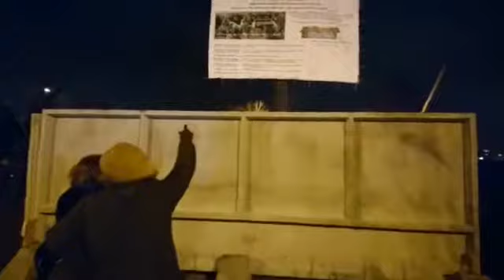Макдональдс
Люди против макдональдса